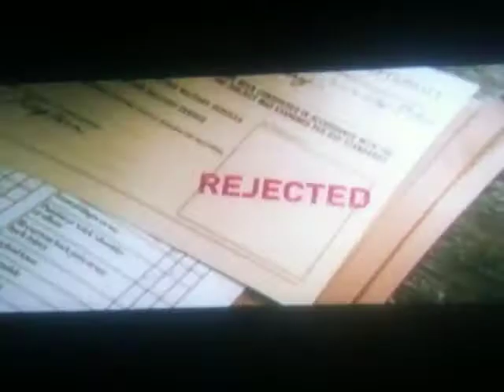Captain America - G4 Interview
comic con interview with Chris Evans as Captain Amerca. and his best friend in the movie.